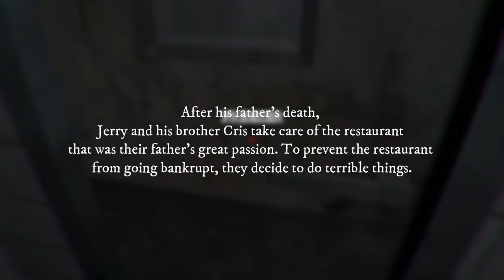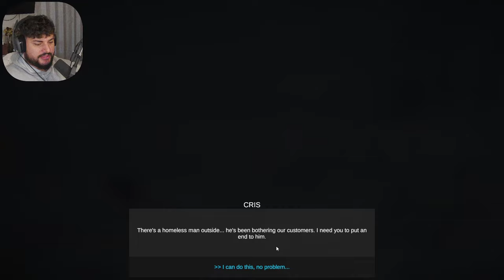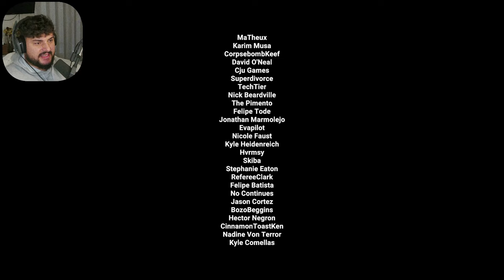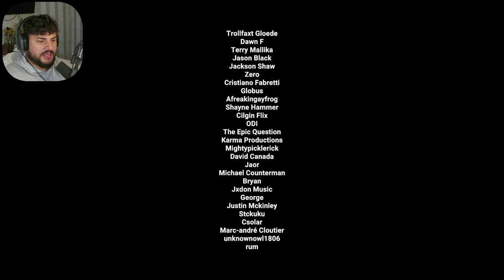You will never guess whats in these burgers! Meat Game meat game meat game 616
Meat Game - After his father's death, Jerry and his brother Cris take care of the restaurant that was their father's great passion. To prevent the restaurant from going bankrupt, they decide to do terrible things. Welcome to Meat Game!